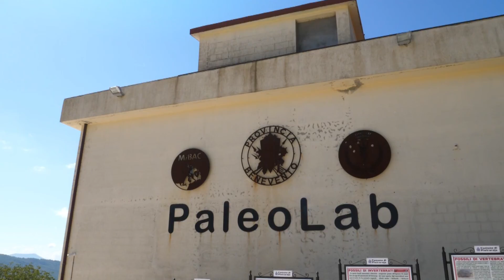Premio Liverini 2019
Categoria: Promozione e Pubblicità
Cliente: Mangimi Liverini S.p.A.

Realizzazione:
GAIA STUDIO - Storie Multimediali